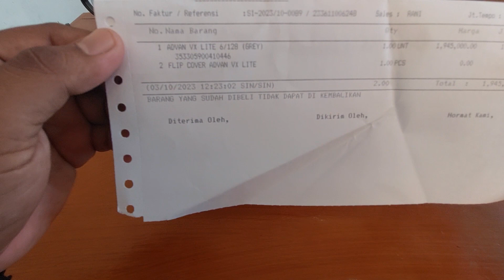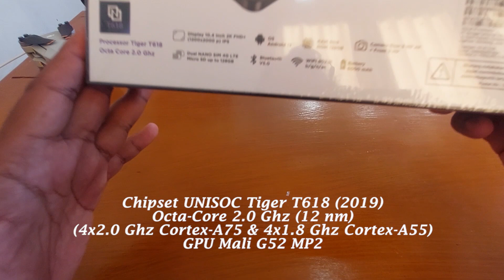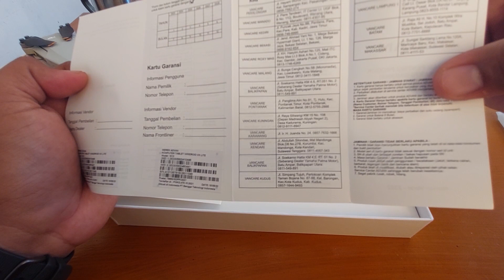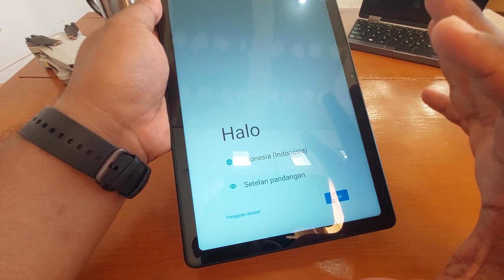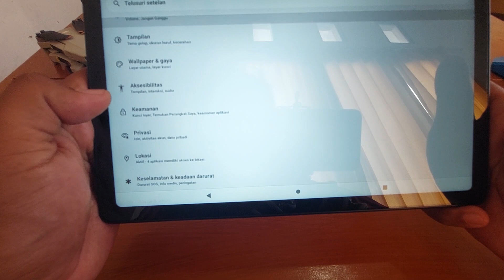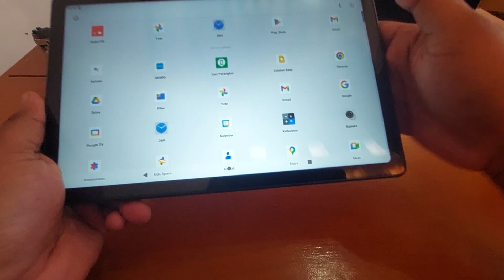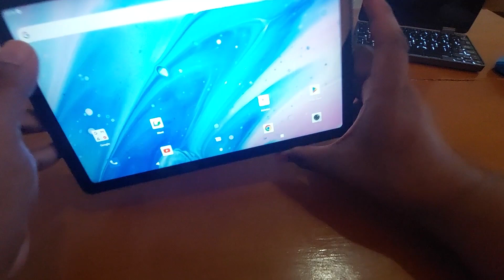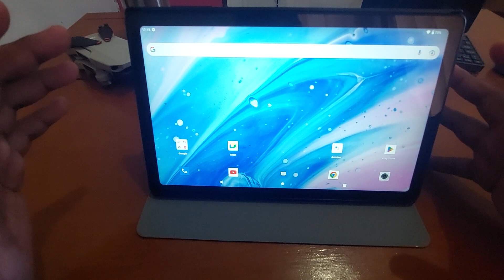TABLET MURAH, SPEK MEWAH ?! 6/128GB, 4G, 2K, ANDROID13, 6000mAh, OCTACORE !! ADVAN Tab VX Lite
ADVAN Tab VX Lite, merupakan tablet terbaru dari ADVAN di tahun 2023. Mempunyai design body flat dan elegant serta kinerja yang sangat baik untuk bermain game, bekerja, belajar, dsb. Luas layar 10.4" dengan resolusi WUXGA+ (2K) IPS menghasilkan kualitas layar yang lebih tajam dan jernih. Dikombinasikan dengan performa maksimal dari Chipset UNISOC Tiger T618, RAM 6GB dan Internal Memory 128GB membuat ruang penyimpanannya lebih luas untuk menginstall berbagai aplikasi serta menyimpan semua file yang diinginkan. Dilengkapi dengan dual Nano SIM CARD 4G LTE dan WIFI 2,4Ghz + 5Ghz, True Stereo Speaker dan display layar jernih menjadikan pengalaman yang lebih nyaman saat digunakan untuk berbagai kebutuhan.

Thanks For Your Likes, Comments, and Subscribes! @NAZARULYANIS